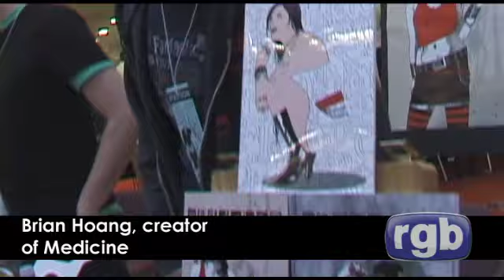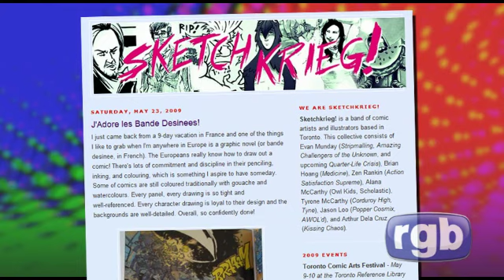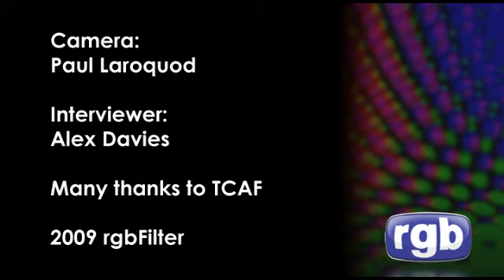rgbFilter @ TCAF 2009 - Sketchkrieg! & Tom Scioli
was at the 2009 Toronto Comic Arts Festival, held on May 9th &10th, and we got a chance to talk to a lot of the artists at the show, which we will be posting over the next few weeks.

This episode is with the members of Sketchkrieg!, a band of comic artists and illustrators based in Toronto, and Tom Scioli (a huge Jack Kirby fan), co-creator of the series Godland with writer Joe Casey, artist of the Freedom Force comic, based on the classic PC game by the creators of Bioshock, and his own The Myth of 8-Opus.